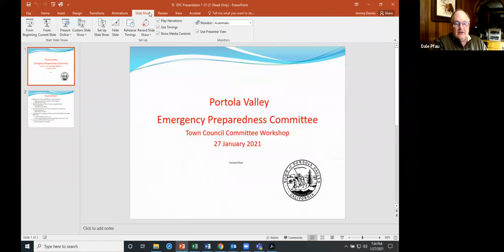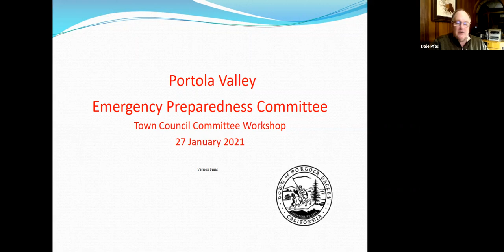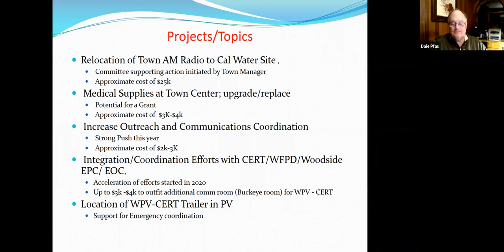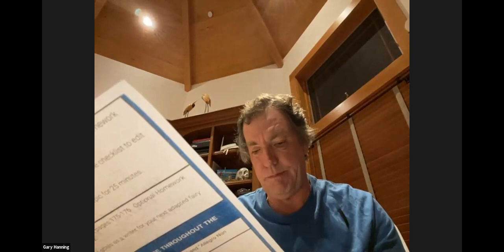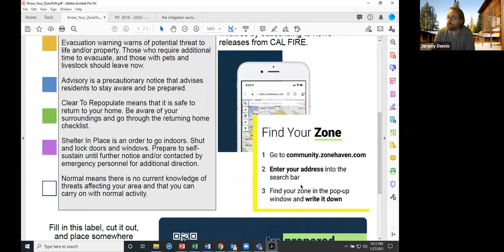January 27, 2021 Town Council Meeting